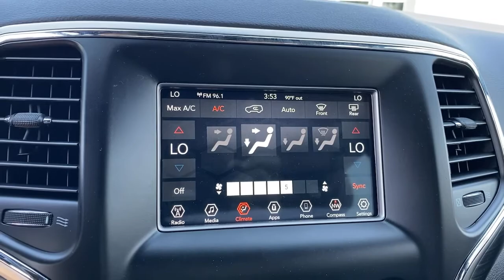2019 Jeep Grand Cherokee Norco, Corona, Riverside, San Bernardino, Ontario, CA PPA4917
Granite Crystal Metallic Clearcoat Used 2019 Jeep Grand Cherokee available in Norco, California at
2019 Jeep Grand Cherokee Laredo - Stock#: PPA4917 - VIN#: 1C4RJEAG6KC752378

Priced below KBB Fair Purchase Price!19/26 City/Highway MPGCertified.Jeep Details:* Roadside Assistance* Transferable Warranty* Powertrain Limited Warranty: 84 Month/100,000 Mile (whichever comes first) from original in-service date* Includes First Day Rental, Car Rental Allowance, and Trip Interruption Benefits* Limited Warranty: 3 Month/3,000 Mile (whichever comes first) after new car warranty expires or from certified purchase date* 125 Point Inspection* Vehicle History* Warranty Deductible: $100Clean CARFAX. CARFAX One-Owner.**Dealer Serviced**, **Freshly Detailed**, **Vehicle Includes 5 Gallons of Fuel**, **Vehicle Sold As Equipped Including One Key.